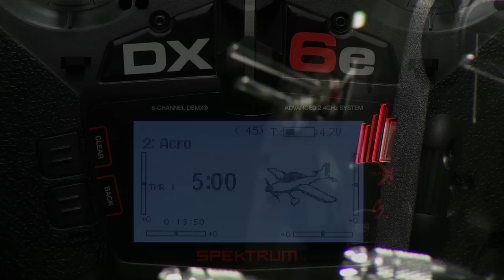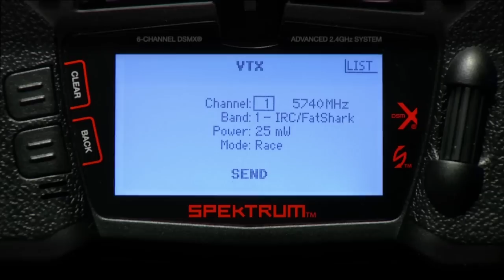Spektrum DX6e 6-Channel DSMX Transmitter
for more information on the Spektrum DX6e 6-Channel DSMX Transmitter.

The DX6e gives you more than you ever thought possible from a 6-channel radio under $200. Four model types, 250-model memory, wireless trainer link – you get it all and more. You can even share model setups with users of other Spektrum transmitters.